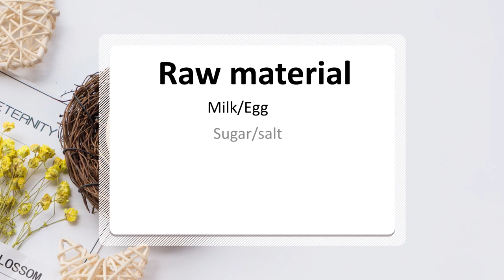How to Make Christmas Homemade Eggnog?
Learn in advance how to make Christmas🌲 homemade drink - Eggnog🥚🥛. Traditional ingredients and traditional festival🎅 atmosphere, we create the happy soul of a home together.

(So I think you might need a refrigerator water filter, if you want to see, please

Ingredients:
Milk
Egg
Sugar/salt
Ice water
Cream
Bottom wine